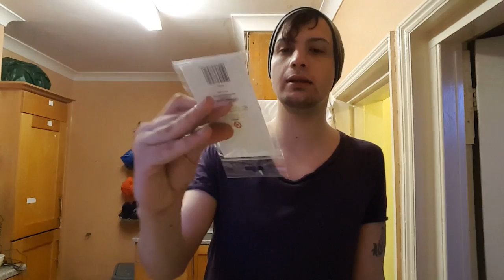Ali-Star opens: Superloot Oct 2016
If you like what you see the hit that like button and if you fancy seeing me play or rage at other games then sub and recommend me to your friends :D